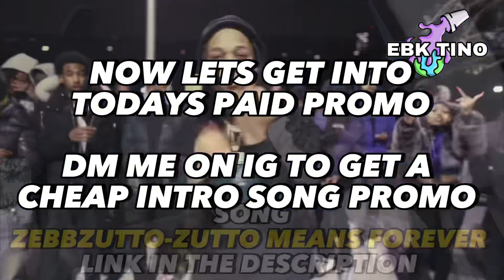Giving NYC Drill Rappers 2k Rating’s 📊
Link to todays paid promo

Link to the Intro beat by 05sianttt

infringing.